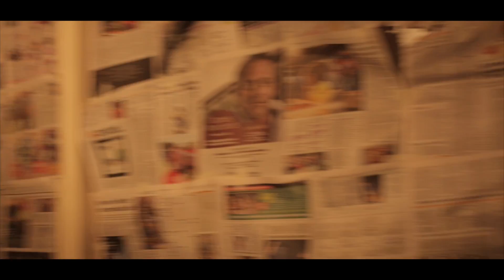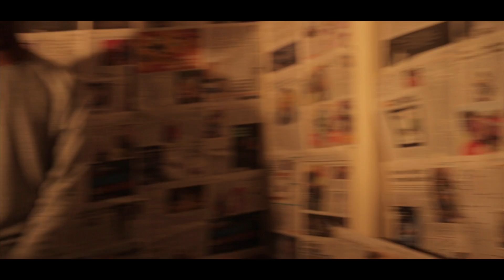Tray Avlon - Fallin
Music video by Tray Avlon performing 'Fallin'

Directed by: IGLOVISION - @iglovision

Appearances by:

Emily Minor - @MsE_Minor
Trax Music - @Trax_Music
Hannah Arkell - @MissArkell
Reciver Frontlinerz - @FRONTLINERZUK

Support Tray Avlon

+ Comments are temporarily disabled, just want you to enjoy work and take it in!